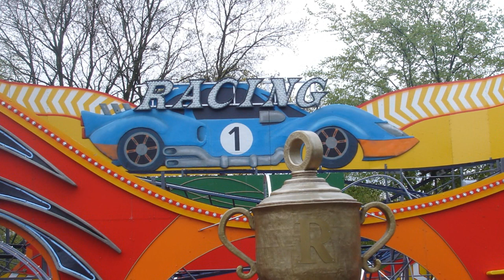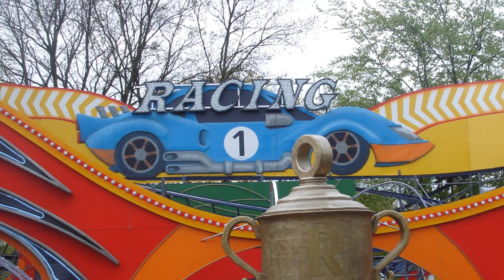Bakken Have Announced Their Zierer Flitzer Coaster Racing Will Close After Nearly Five Decades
On this episode of Theme Park Newsroom, I'll be sharing the unfortunate news that after 48 years of operation, Racing, the Zierer Flitzer rollercoaster at Danish amusement park Dyrehavsbakken, (shortened to Bakken), will be removed from the park. I'll be sharing my thoughts on the official statement and share my predictions as to what could replace the coaster.

Intro: 0:00
Stats and Facts: 2:26
My Thoughts: 4:40
Outro: 19:37